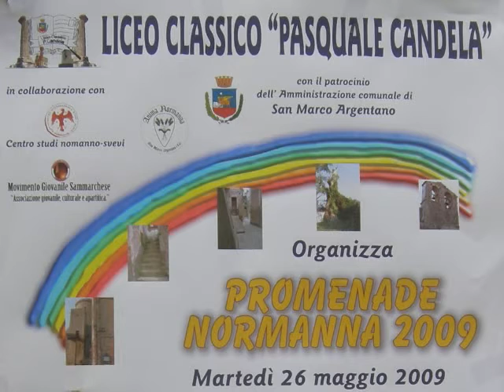Promenade Normanna 2009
La Promenade Normanna 2009 organizzata dal Liceo Classico "Pasquale Candela" di San Marco Argentano